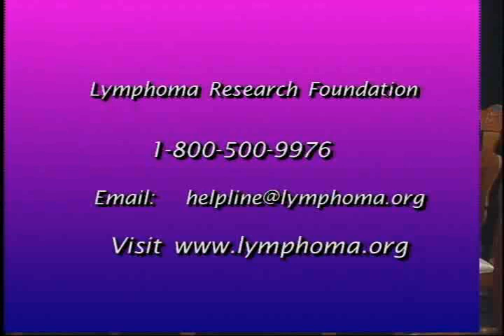Dr. Passes Presents: Lymphoma| Dr. Morton Coleman, MD